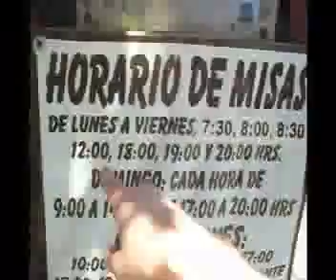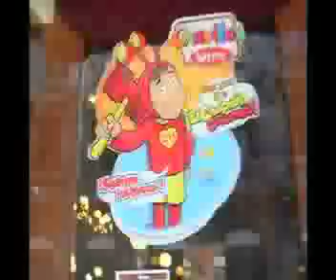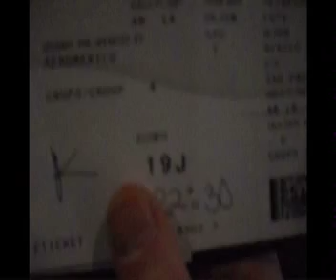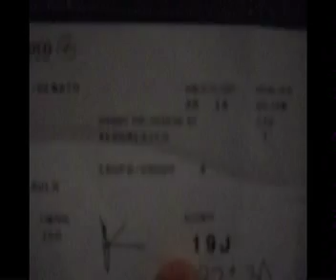Re Dupre @ Mexico Festival 2011